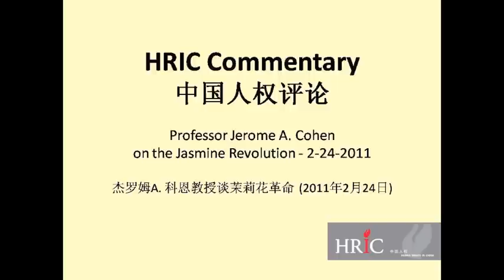Jerome A. Cohen on the Jasmine Revolution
HRIC Guest Commentary
NYU law professor Jerome A. Cohen discusses the implications of the Middle East uprisings on China.
Photos: Jasmine Rally, Beijing, February 20, 2011
Photo Credit: JerryofWong, Wikicommons
中国人权特邀评论：孔杰荣教授谈茉莉花革命